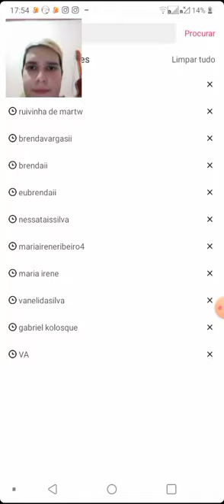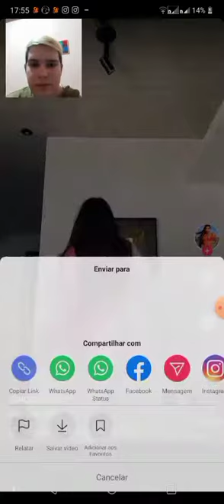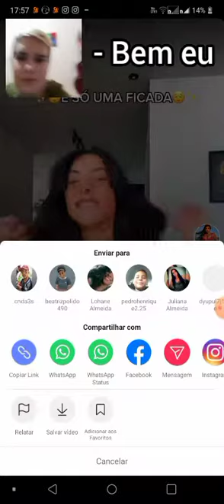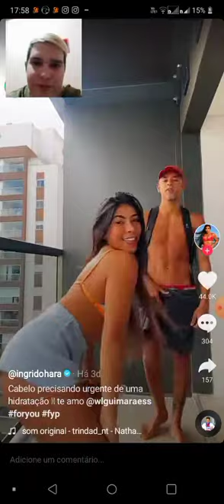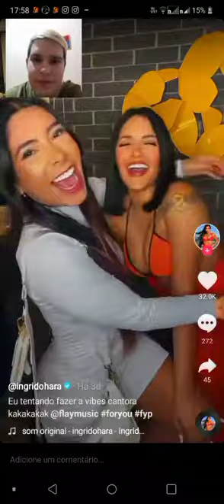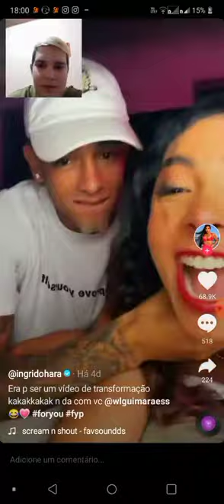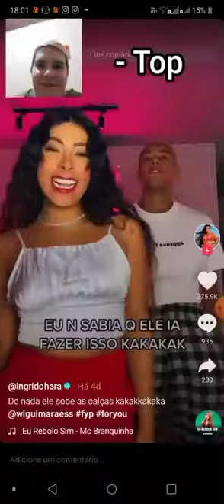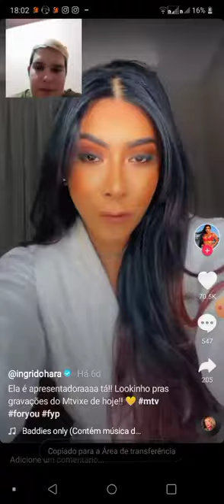REAGINDO AOS TIKTOKS DA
E aí gente! Nesse vídeo é eu reagindo aos TikToks da Ingrid Ohara. Espero que gostem! Assistam até o final pra me ajudar??; Se Inscreva se não for inscrito??; ative O Sininho Em Todas??; deixem Like, gostei??; deixem Sugestões De Novos Vídeos nos Comentários??; Compartilhe com todo mundo??

REAGINDO AOS TIKTOKS DA INGRID OHARA

~ Assista meu vídeo anterior??

Jesus ti ama!!!